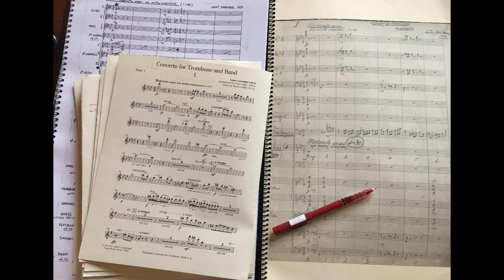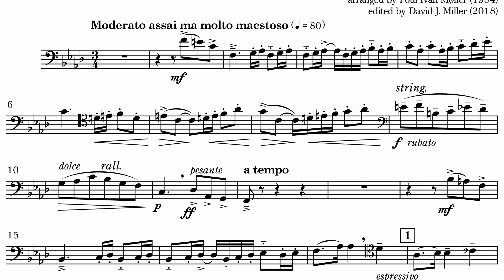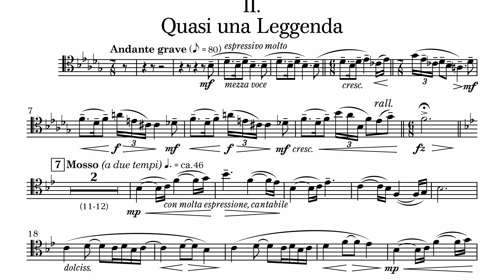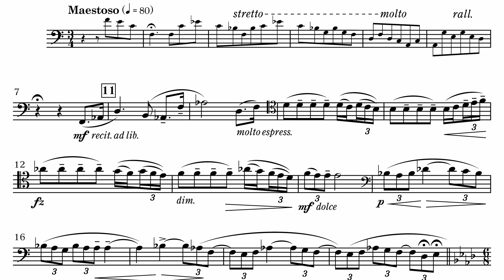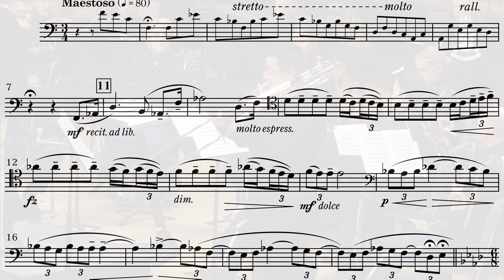Grøndahl Trombone Concerto Critical Edition - World Premiere Performance by Joseph Rodriguez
Live in concert, March 10, 2018 at the US Army Band "Pershing's Own" American Trombone Workshop, Fort Myer, VA.

Cincinnati Symphony's Assistant Principal Trombonist Joseph Rodriguez performs the world premiere of David J. Miller's critical edition of Launy Grøndahl's Trombone Concerto. The US Army Concert Band was conducted by CW2 Jac’kel Smalls.

To purchase this edition for Solo Trombone and Concert Band, go

0:00 Introduction of Joseph Rodriguez
1:47 I. Moderato assai ma molto maestoso
7:11 II. Quasi una Leggenda - Andante grave
12:27 III. Finale -  Maestoso - Allegretto scherzando

Recorded by the US Army Band
Audio mastered by Brian Bowman